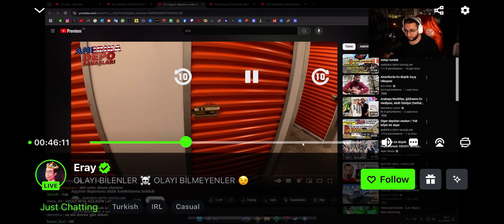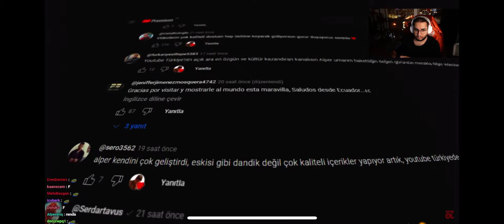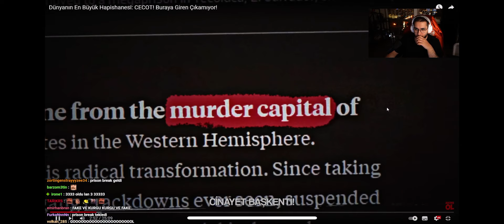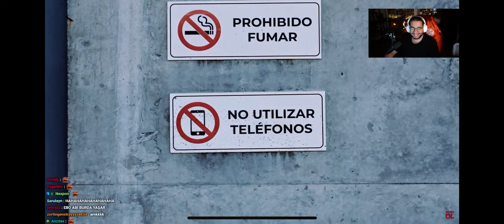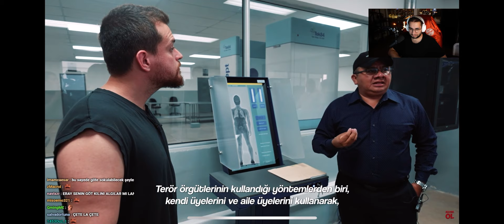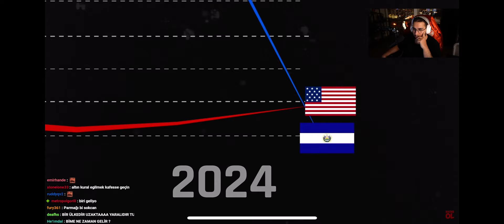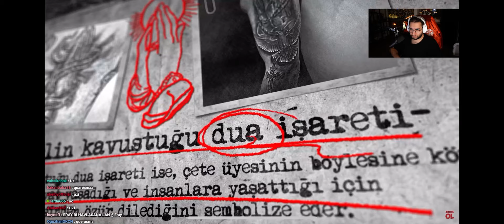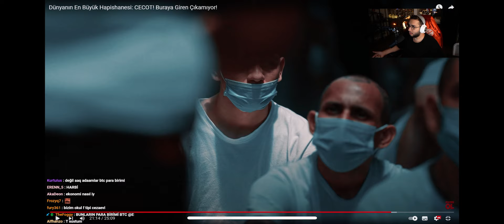Eray Alper Rende ‘DÜNYANIN EN BÜYÜK HAPİSHANESİ CECOT’ izliyor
Eray Alper Rende ‘DÜNYANIN EN BÜYÜK VE TEHLİKELİ HAPİSHANESİ’ izliyor